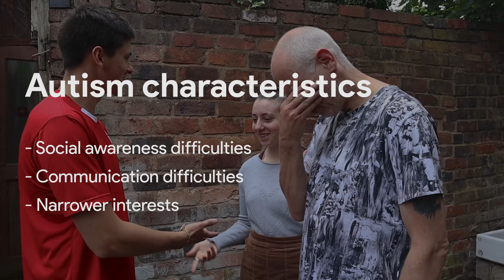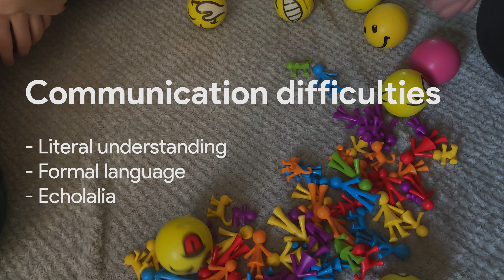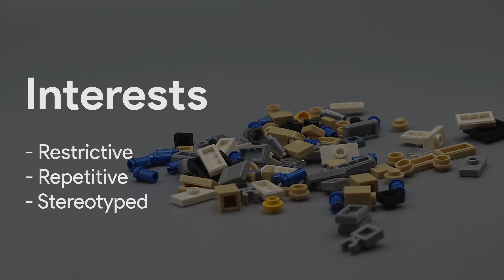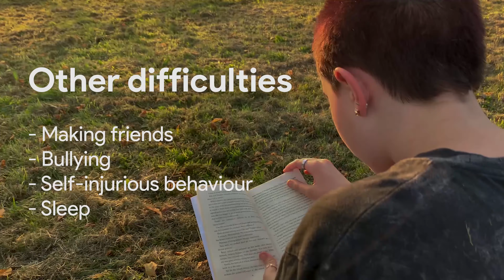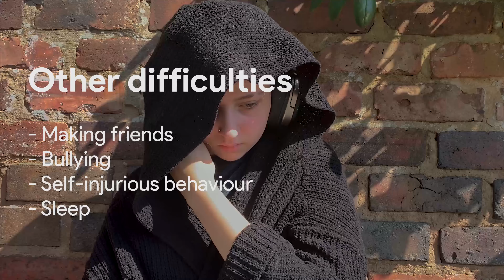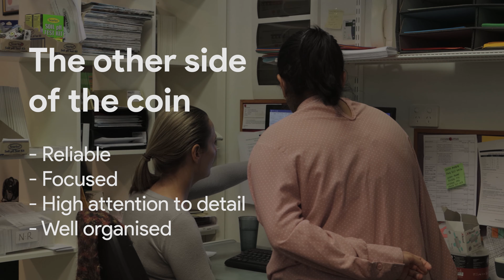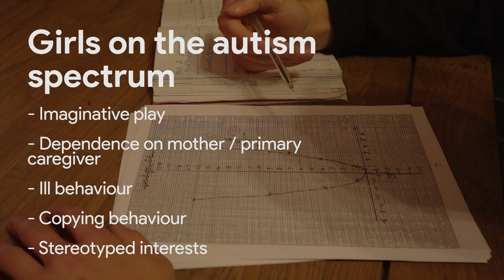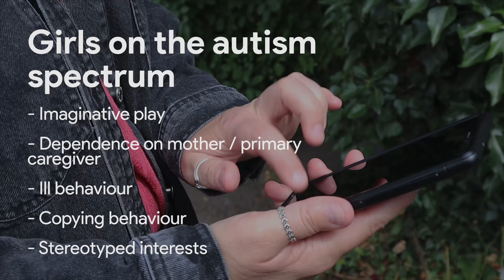Autism and Aspergers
What is Autism? What is Aspergers?

What kind of behaviours will people display who have Autism or Aspergers?

If you would like to understand more about how to help and work with people who have autism and aspergers with us: